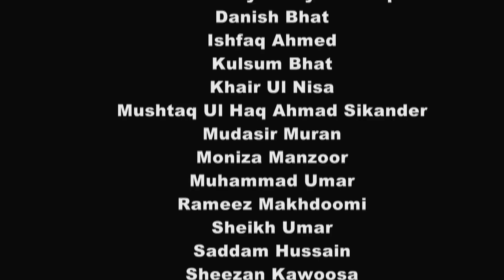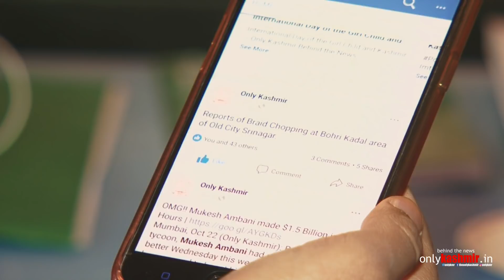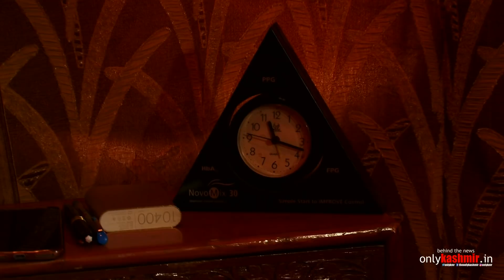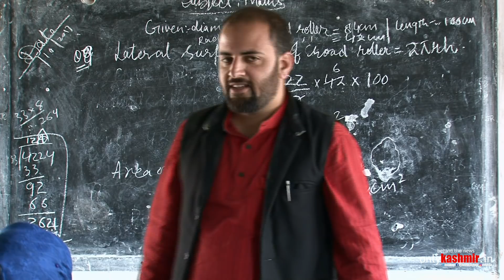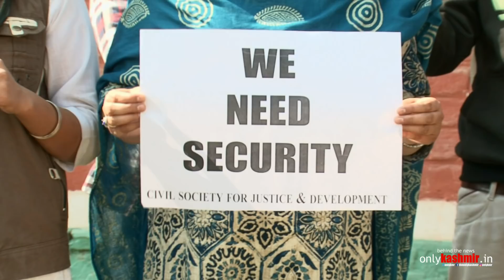The Hair Maze - Skit based on Braid Chopping incidents in Kashmir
The Movie is inspired and reflected by the incidents of Braid Chopping of Women folk that until 2017 was an unknown phenomenon in Kashmir and has now created mass hysteria and panic through the length and breadth of the Valley. The thoughts, characters, locations and events are purely fictionalized.
The movie is Directed by Bilal Bashir Bhat, Produced by Rameez Makhdoomi, written by : Bilal Bashir Bhat and Mushtaq ul Haq Ahmad Siqandar, Co-Produced by: Mudasir Muran and Lead Role is played by Chowdhary Rabiya Shafiq.

The movie is joint concept of Jammu and Kashmir’s one of the news portal and Career Park Trust and is sponsored by Inspire Me Global, Paradise Wood House, Phoenix Coaching Center and Craft Kashmir World.

The movie was filmed at several locations which were provided by Sikandar Estate, the artists in the movie belong to different walks of life and are all amateurs.

Cast of the Movie Hair Maze (Alphabetic Order) :
Arfat Sidiq
Akeel Kawoosa
Aman Qadri
Bilal Bashir Bhat
Chowdhary Rabiya Shafiq
Danish Bhat
Ishfaq Ahmed
Kulsum Bhat
Khair Ul Nisa
Mushtaq Ul Haq Ahmad Sikander
Mudasir Muran
Moniza Manzoor
Muhammad Umar
Rameez Makhdoomi
Sheikh Umar
Saddam Hussain
Sheezan Kawoosa
Yasir Jeelani Wani